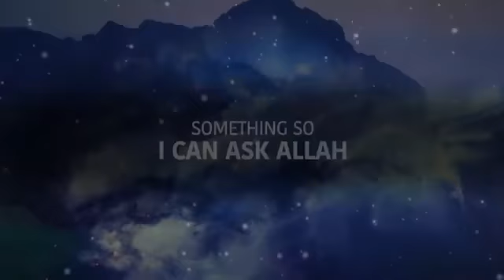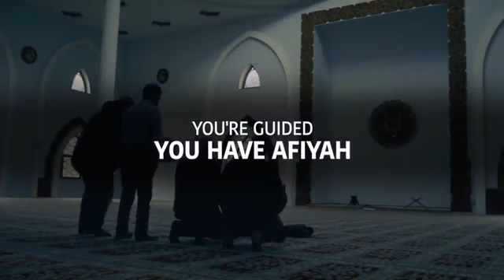SAY ONLY ONE DUA ALLAH WILL GIVE EVERYTHING